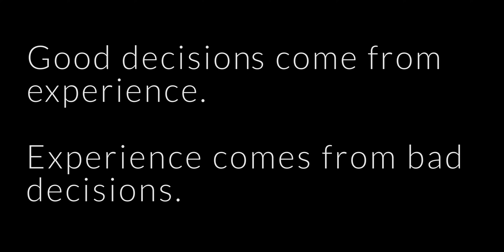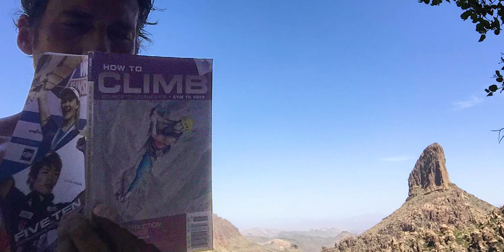Is hiking dangerous? Sometimes. Here are a few times we got ourselves into trouble.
Hiking is fun.  It's good for the soul.  But sometimes, you can get in over your head.   And I've done that.  They say that good judgment comes from experience and experience comes from poor judgment.  That's true.   Brutally true.  What doesn't kill you makes you stronger...Or smarter...Or more cautious.

But for Tina and I, the outdoors are everything.  And with risk, there is reward.  We're self-taught in almost everything regarding the outdoors, so sometimes the lessons are hard.  So you do your best to prepare, to anticipate...and then you execute.  Mother Nature can be an unforgiving teacher, but for us, it's worth it.

So here are three times we got in over our heads.  Hopefully, you can learn from our mistakes and mishaps and avoid them.

There are two major types of accidents in the wilderness.  Stupidity and bad luck.  We have experienced both.

First, there is stupidity.  I attempt a solo climb of Weaver's Needle.  With zero rock climbing experience.  In the heat.  With a heavy pack.  It doesn't go well.

Next, is lack of experience.  A backpacking trip almost turns into a life or death situation from a single misstep.  A lesson learned where Mother Nature was extremely kind.

Then, we're back to inexperience and stupidity, where I find out that hypothermia is very real.  And that things change extremely fast.

In all these circumstances, we were lucky.  This video isn't about bragging rights or how we skirted death.  It's about lessons.   It's about humility.  It's about improvement.  Each of these experiences taught us to respect nature, to take our time and to prepare.  You can't let worry consume your life, but you absolutely can do you best to be ready for what life may throw your way.